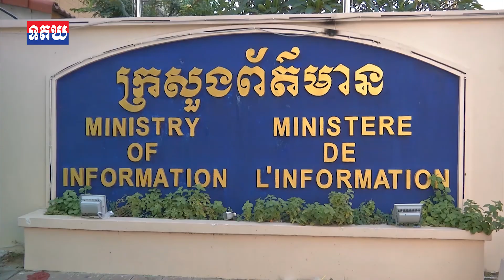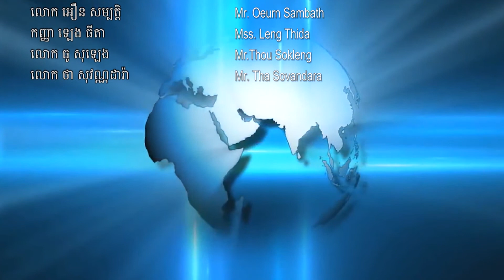ឯកឧត្តម សុខ ប្រសិទ្ធិ ប្រជុំគណៈកម្មាធិការសម្របសម្រួល ពង្រឹង និងពង្រីក កិច្ចសហប្រតិបត្តិការ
ឯកឧត្តម សុខ ប្រសិទ្ធិ ប្រជុំគណៈកម្មាធិការសម្របសម្រួល ពង្រឹង និងពង្រីក កិច្ចសហប្រតិបត្តិការអន្តរជាតិ